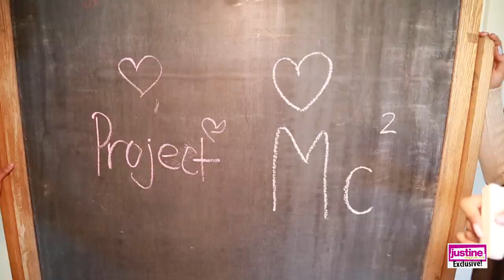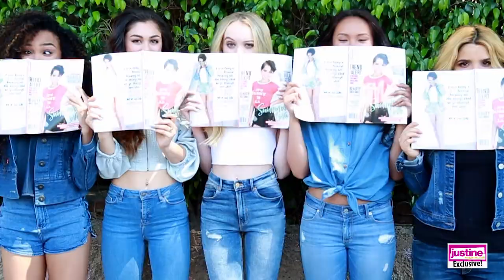Justine Magazine: Behind the Scenes at the "Project Mc2" Cast's Cover Shoot!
Go behind the scenes at the "Project Mc2" cast's cover shoot for Justine Magazine with Mika Abdalla, Ysa Penarejo, Genneya Walton, Victoria Vida and Belle Shouse!